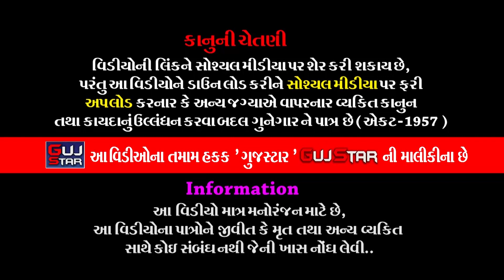ALAKHDHAM RAMAMANDAL || 10 || અલખધામ રામામંડળ || KERADIYA FAMILY - JARIYA - RAJKOT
GUJSTAR  PRESENTING  :-

ALBUM :- ALAKHDHAM  RAMAMANDAL
ARTIST :-   ALL ARTIST OF ALAKHDHAM  RAMAMANDAL- RAJKOT
MUSIC :- LIVE
PALCE :- KANUBHAI DEVRAJBHAI KERADIYA - JARIYA,RAJKOT
LABEL :- GujStar